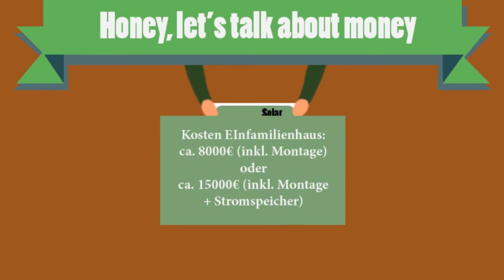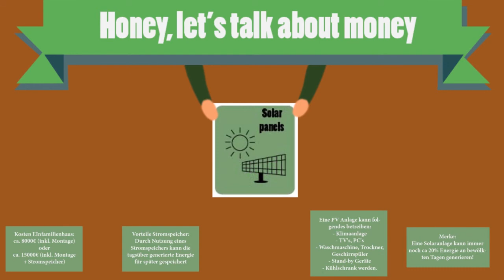SunFlow: Animation for solar panel campaign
SunFlow: Animation for solar panel campaign made for a project at Hanze University with many thanks to Hrisi Tachkova!